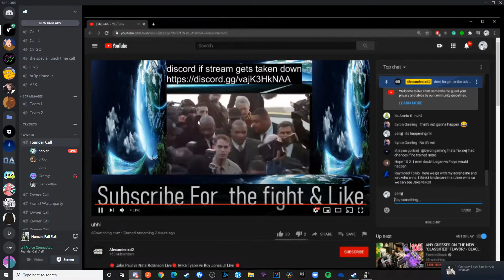meniceftleftovers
commander zander candor randor bandor slander